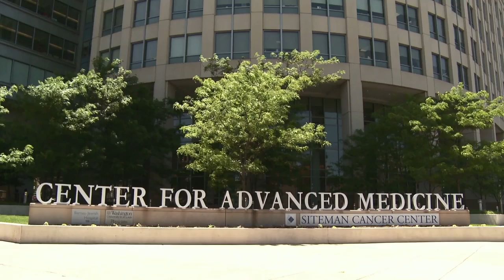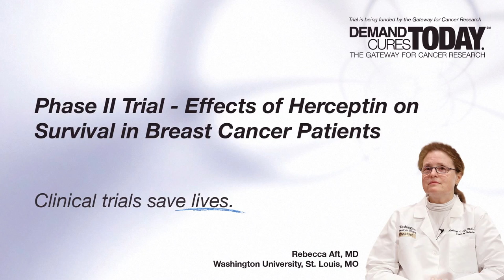Phase II Clinical Trial: Effects of Herceptin on Survival in Breast Cancer Patients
Dr. Rebecca Aft of Washington University Medical Center is conducting a phase II clinical trial in breast cancer research. Dr. Aft's study indicates that tumors have 'shed cells' long before they are ever detected. These shed cells hide in the bone marrow. Ultimately in some women, these cells metastasize and the cancer returns. It is Dr. Aft's hope to target and destroy these cells thereby preventing the return of the cancer.